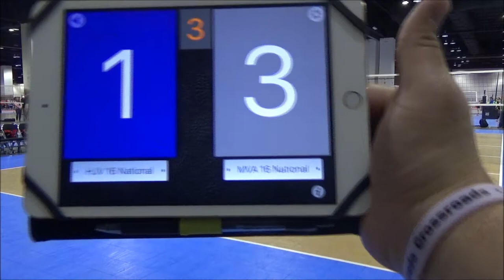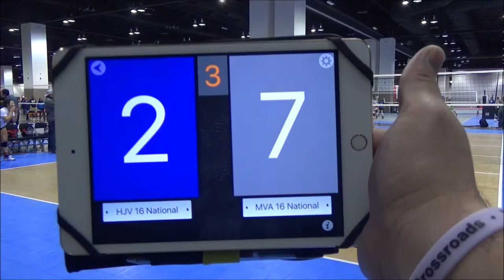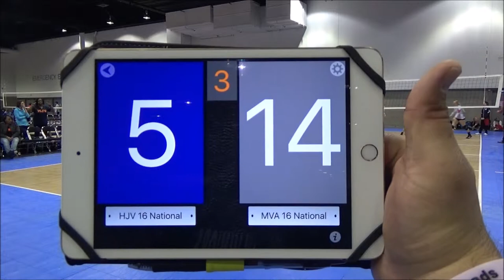Colorado Crossroads - Match 6 - HJV 16 National vs MVA 16 National - Set 3 of 3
Colorado Crossroads
Match #6  Set 3 of 3
HJV 16 National vs MVA 16 National
Denver Convention Center - Denver, CO
February 28, 2016 8:00pm MT